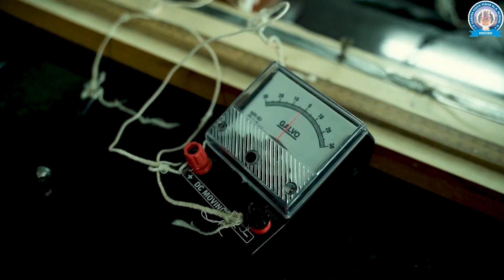GVV CELEBRATES ITS FOUNDATION DAY - MILESTONES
“Remember to celebrate milestones as you prepare for the road ahead.” ~ Nelson Mandela ·_*
The Hon'ble Director and the Principal of Garima Vidya Vihar wishes all the Garimayan Parents, Educators & Students a Very Happy Foundation Day. This year has become another milestone with the new Implementations i.e. Auditorium & Swimming Pool for the Garimayans. We hope to lay more milestones ahead with your cooperation.